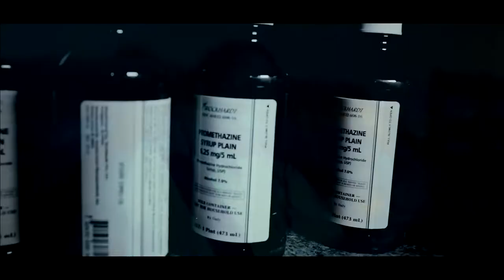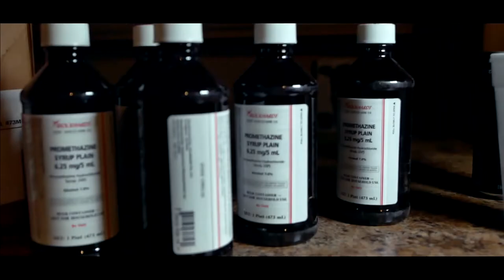CLIENTELE - GOING CRAZY [FILMED BY GRIDIRON RON]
FOLLOW ARTIST ON INSTAGRAM:@CLIENTELE409
FOLLOW DIRECTOR ON INSTAGRAM: @GRIDIRON_RON